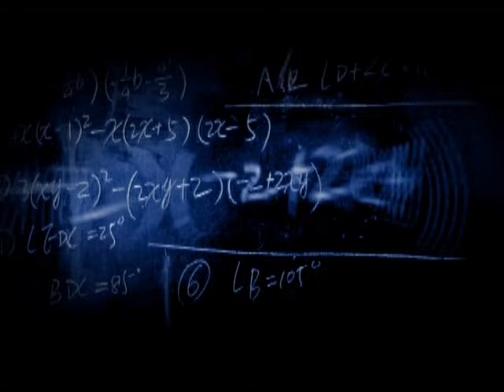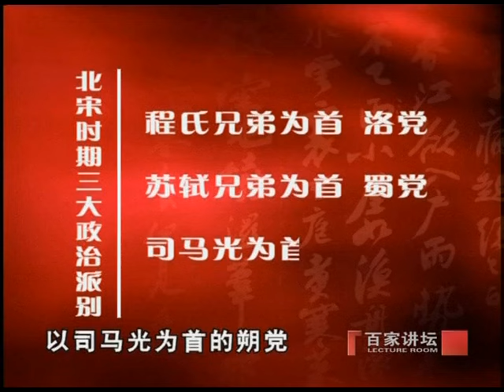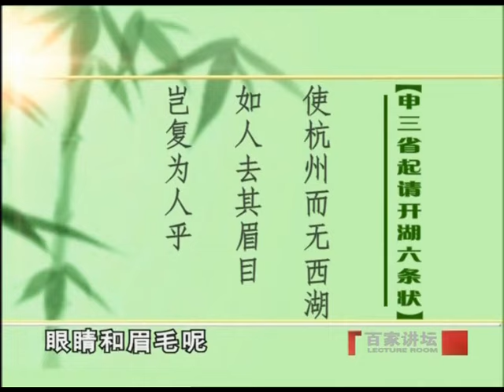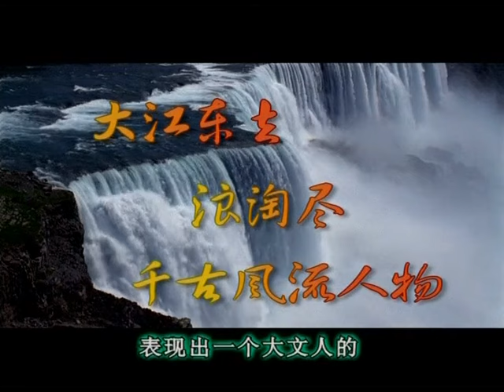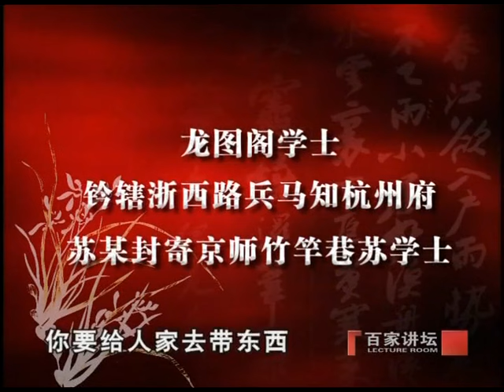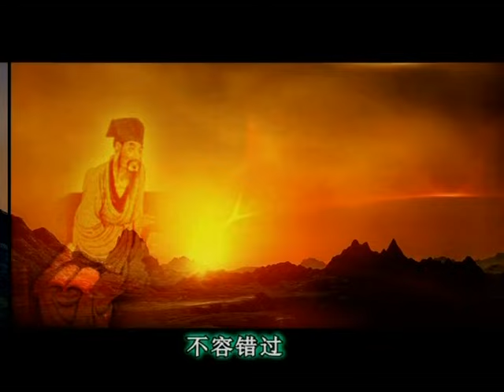《百家讲坛》 苏轼（六） 知难而退| CCTV百家讲坛官方频道